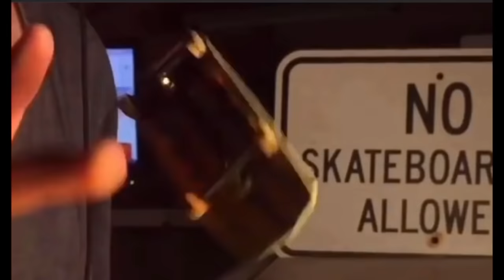Black Mercy "PTSD"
Artist: Black Mercy
Song: "PTSD"

Video Executed by Butcher Bear
Thank you to every single person who is featured in this video of absolute finger-board destruction;   you can follow them on instagram here:

Label: (iN)Sect Records
Cat No: IRS-057
Format:  7” 45 (vinyl available in the following colors; Opaque: pink/white swirl, pink/blue swirl, white/yellow/blue swirl, green/white swirl, green/black 50/50, green marble, yellow marble, yellow/red/blue swirl, pink, coral, silver/green swirl, brown/beige swirl, rainbow marbled and also Translucent:  silver/purple swirl, purple, pink, blue/green)

Artwork by Kristin Autry
Fast Music by Black Mercy
Layout by Michael Scheel

Tracklist:
1. Black Mercy
2. Take My Life
3. You’ve Been Warned
4. My World
5. Relic
6. This Can’t Be Right
7. PTSD
8. DNR